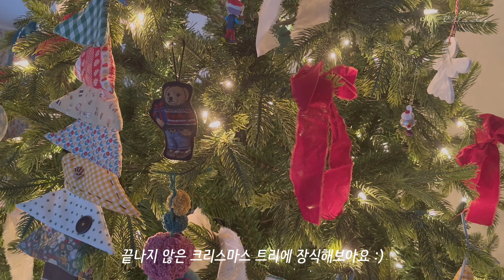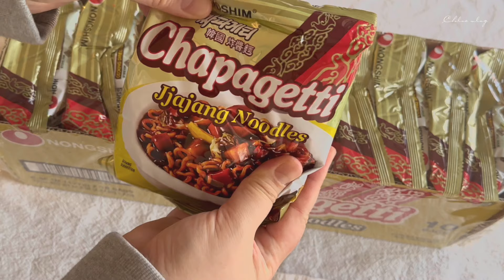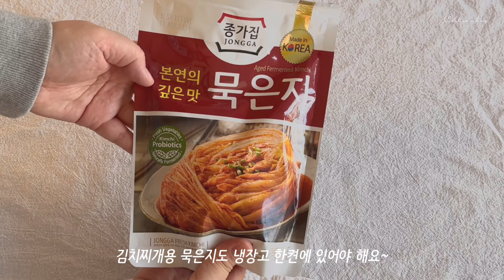미국일상 | 따뜻한 집밥, 한인마트 장보기, 폴로 아울렛 쇼핑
filmed and edited by CHLOE

00:00 Intro
00:22 폴로 아울렛
01:50 빈티지 쇼핑
03:22 한인마트 장보기
05:46 집밥 - 깍두기. 무생채
06:55 소고기무국
08:17 오징어초무침
09:05 따뜻한 집밥 상차림
10:13 홈베이킹 - 감잼 만들기. 잼 파이
13:22 혼밥 - 무생채 비빔밥

🥨 요리
깍두기, 무생채, 소고기무국, 오징어초무침, 감잼, 잼파이